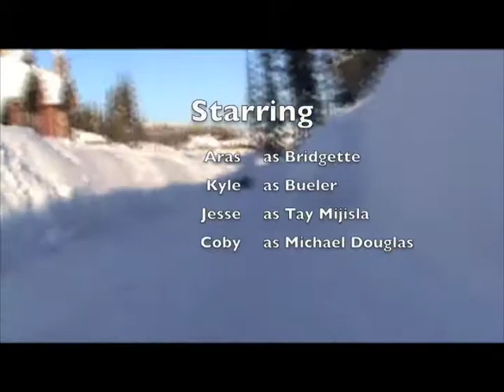2010 Finding Freshie Film - Canadian Snowboarding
Although both songs kick ass. I filmed this with a $200 handicam from sears and edited it with Final Cut Pro, so the picture quality isn't all there but leave a comment or you can reach me at